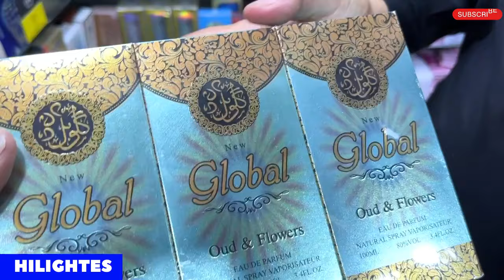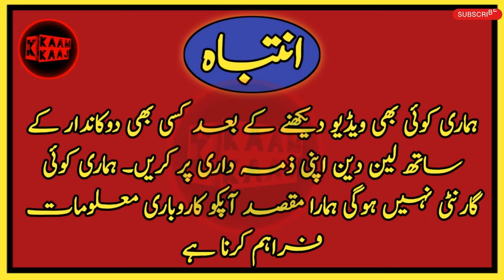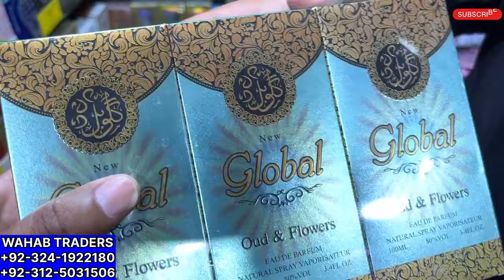Branded Cosmetics Wholesale Market In Rawalpindi Original Cosmetic Imported Beauty Products Perfume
ABDUL WAHAB TRADERS
Shop # 8,9, 1st Floor Sheesh Mahal Market  Bara Bazar Rawalpindi

SHOP PHONE NUMBERS

 WAHAB TRADERS
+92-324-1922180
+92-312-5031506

UK, America, Germany Imported Cosmetics | Whole sale Cosmetics market Imported Cosmetics wholesale market in Rawalpindi | Cosmetics Wholesale Market  | Makeup Products

Qazi Najam Ul Hassan
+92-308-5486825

Imported Cosmetics wholesale market in Lahore | Cosmetics Wholesale Market Lahore | Makeup Products

In this video you will see cosmetic distributor wholesale shop where you will find branded and imported cosmetic & makeup products in very cheap price in Rawalpindi. if anyone interested to contact her number is mention in video so please watch the video and like share subscribe my channel thanks.

wholesale makeup
wholesale makeup market
Imported Cosmetics wholesale market
cosmetics shop
Makeup Products
tofeeq vlogs
cosmetic market
Cosmetics Wholesale Market Lahore
branded cosmetics
cosmetics wholesale market
cosmetics wholesale market in Lahore
cosmetic Lahore
makeup market in Lahore
cosmetic wholesale market in lahore
cosmetic shop in lahore
cheap cosmetic product in Lahore
Lahore cosmetic wholesale market
All Brand Makeup
cosmetic
cheapest cosmetic

PRODUTS IN VIDEO.

wholesale makeup
wholesale makeup market
cosmetics shop
Makeup Products
tofeeq vlogs
cosmetic market
branded cosmetics
cosmetics wholesale market
cosmetic Lahore
All Brand Makeup cosmetic
cheapest cosmetic
Imported shampoo
important. lotion
imported face wash
imported hand wash
imported body spray
Imported perfumes
Imported soaps
Imported toothpaste
Imported talkum powder
bb cream
cold cream
cleansing lotion
moisturizer
hair spray
hair gel
anti aging cream
hair colors
face mask
wax
bean wax
air freshener
baby lotion
baby shampoo
baby powder
baby cream
color cosmetics
and alot more.

Cosmetics Wholesale Market in Rawalpindi | Cosmetic Wholesalers Rawalpindi | Imported Makeup  |

In This Video We will show you imported wholesale cosmetics and perfumes shop where you will see best fragrance and branded make up stuff in a very cheap price at Rawalpindi market  if anyone interested to online order number given in video.

Topic cover

perfumes wholesale market,
cheap cosmetics market,
Imported Cosmetics wholesale market in Rawalpindi | Cosmetics Wholesale Market  | Makeup Products